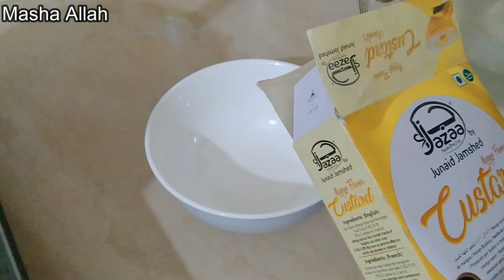First Jumma Sehri & Iftar Vlog 2022 🌙 Ek ne hume Dhoka de dia😏 Is waqt tak tension hona start ho gae